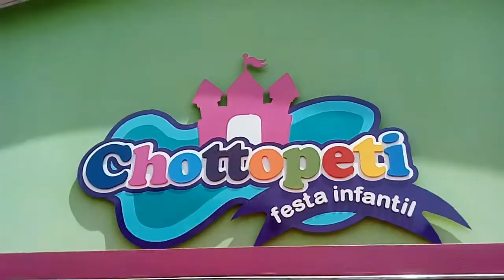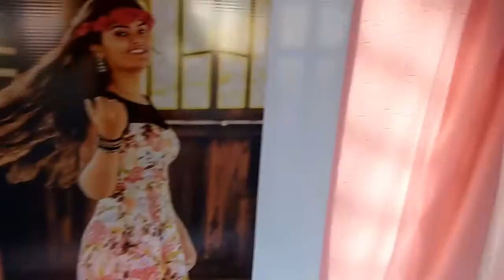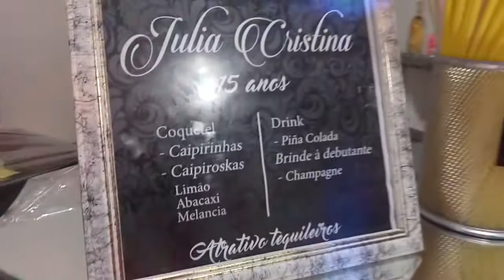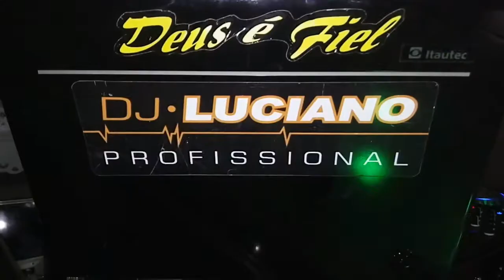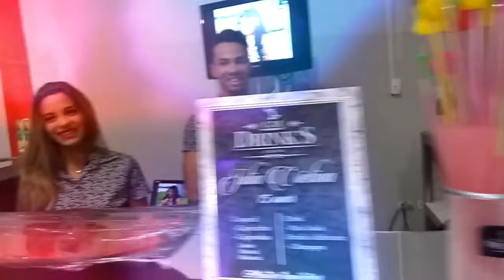Gm drinks bar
Bar para Eventos
Três Lagoas ms